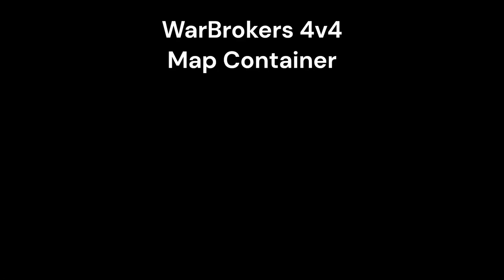WarBrokers 4v4 Containers full match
(or download on Steam)